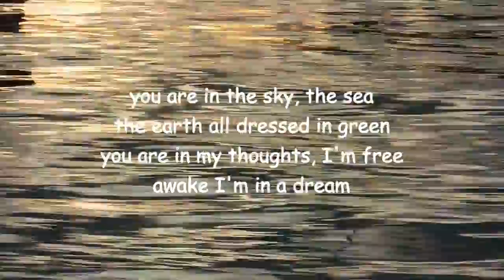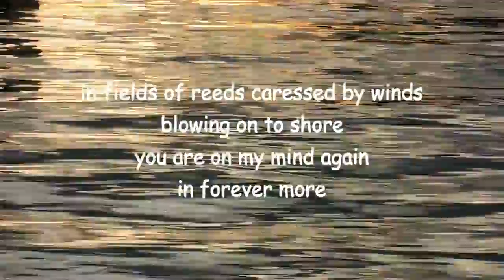daughters of elysium